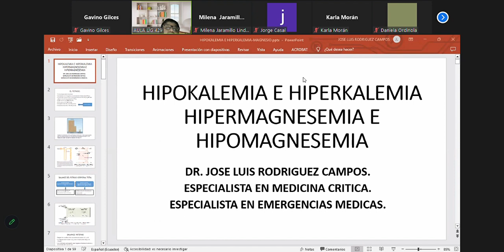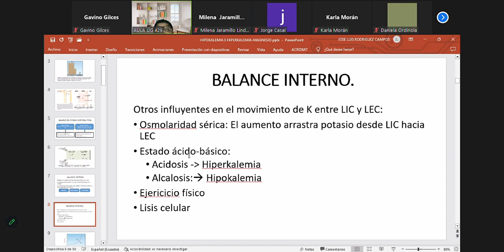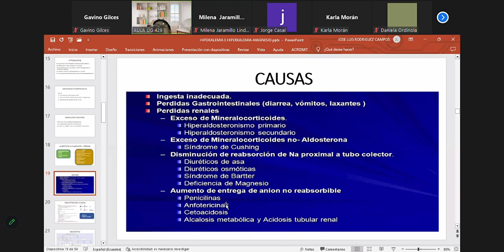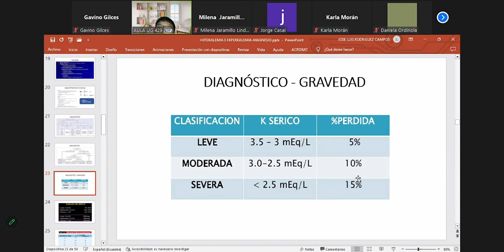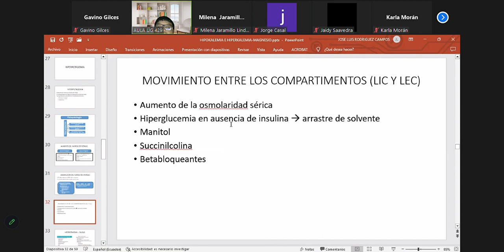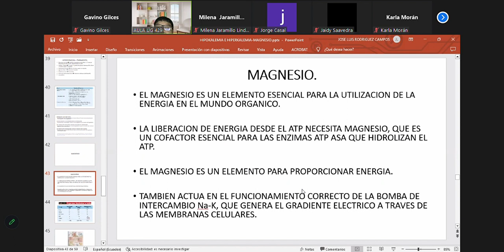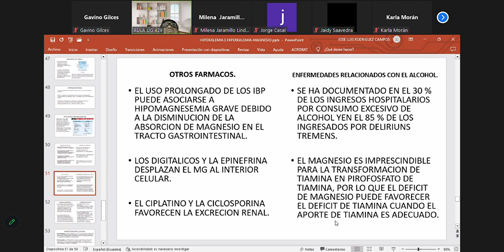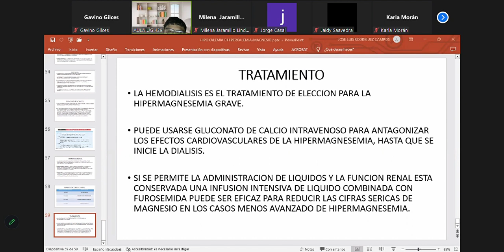HIPO HIPERKALEMIA E HIPO HIPERMAGNESSEMIA